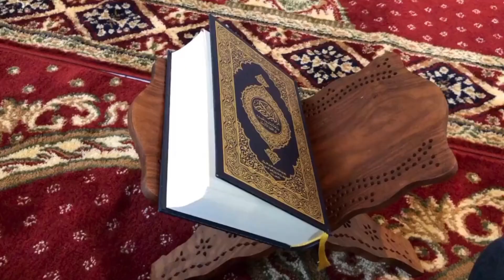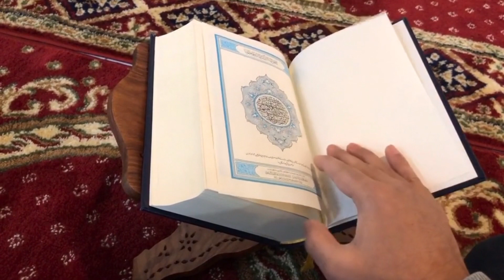Jinnat Kin Auraton per Qabza Karta Hai Jaadu aur Jinn Ki Nishani kya hai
जिन्नात किन औरतों पर कब्जा करता है साया डालता है और जिन और जादू की निशानी और अलामत क्या है Jinnat Kin Auraton per Qabza Karta Hai Jaadu aur Jinn Ki Nishani kya hai

My name is Moulana Irshad Alam Ashrafi. Bhagalpur Bihar ۔
About my channel::::::::::::::::::::::::
This channel name ''IRSHAD E ALAM '' it is a sunni hanafi islamic trustable channel.
irshad-e-alam

jinnat aurat se humbistari,humbistari,agar biwi humbistari se inkar karna,kya jinnat humbistari karte hain,humbistari karna,jinnat se humbistari ka qissa,humbistari ka tarika in islam,humbistari ka tarika,humbistari ka tariqa,raat me do bar biwi se hambistari karna,jis aurat se zina,jinnat ki hambistari se bachnay ka wazifa,kia hambistari se kapde napak ho jate hain,is aurat se zina karna jaiz hai,humbistari ki shoqeen aurat ki pehchan
jinnat ka saya khatam karne ka wazifa,jinnat ka saya ghar se khatam karne ka wazifa,jinnat ka asar khatam karne ka wazifa,asrat khatam karne ka tarika,jadu aur jinnat ko khatam karne ka ruqyah,jinnat ka ilaj quran se,jinnat ke asraat jism se khatam karne ka lajawab amal,jinnat ka saya ghar se nikalne ka amal,kisi par jin ya jinnat ka saya hai tho kaise pahechane,jinn ka saya,jinnat ko ghar se dur karne ka tarika,jinnat ka ilaj karne ka tarika jinns,jinni,djinn videos,real life jinns,can cats be jinn?,jinn,jinns caught on video,djinn caught on camera,jinnat,how do muslims get rid of jinn?,the jinn,otg jinn,what is the english word for jinn?,sin,jinn cast,jinnkind,real jinn,jinn world,jinn types,jinn ashiq,scary jinn,surah jinn,jinn videos,jann,jinn powers